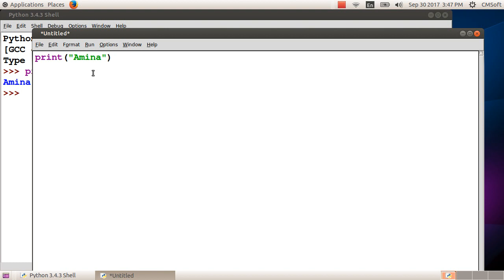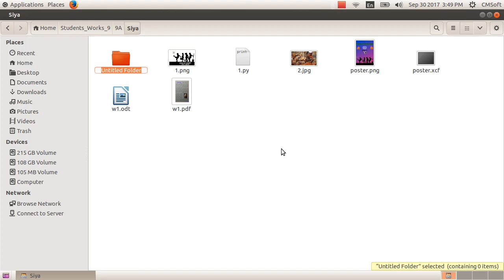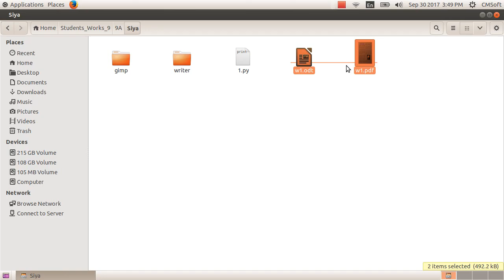ICT Tutorials Std 9 Chapter 4.2 Programming പ്രോഗ്രാമിങ്ങ്